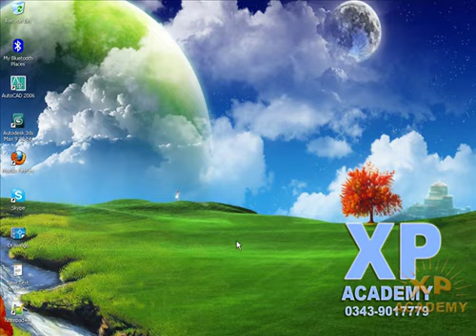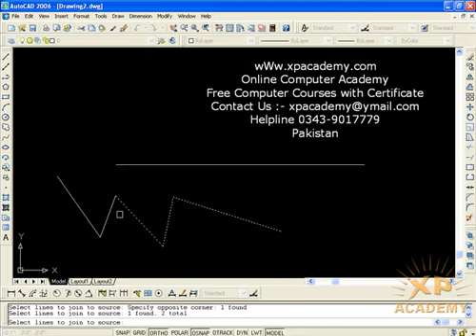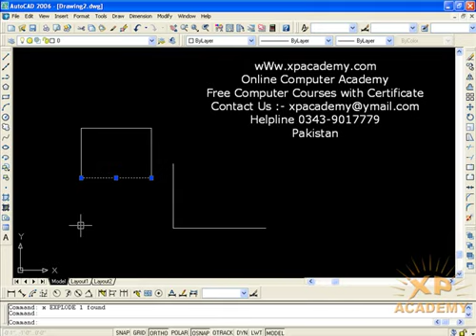34 Join And Explode 1